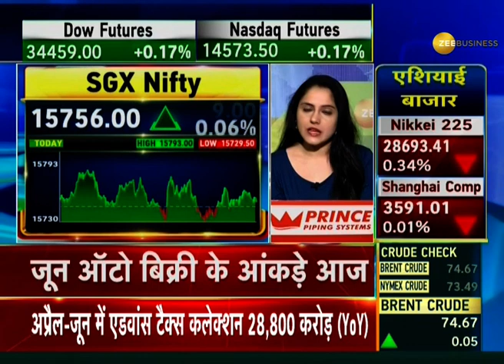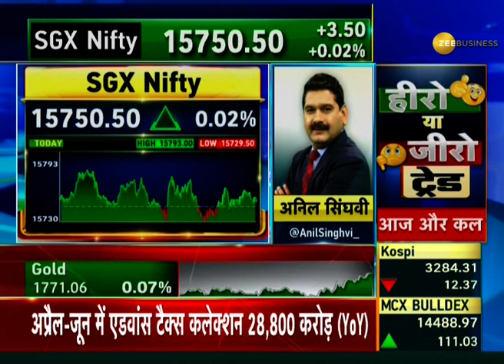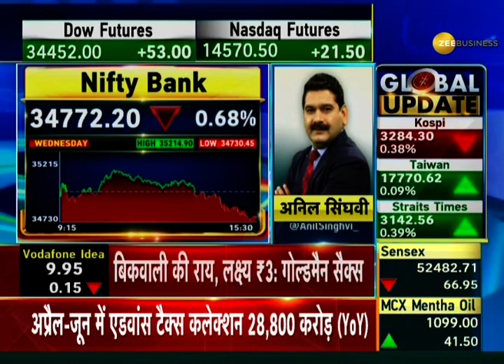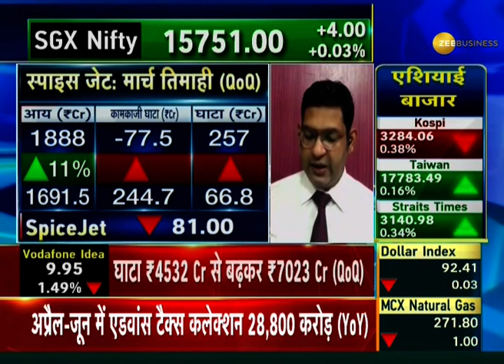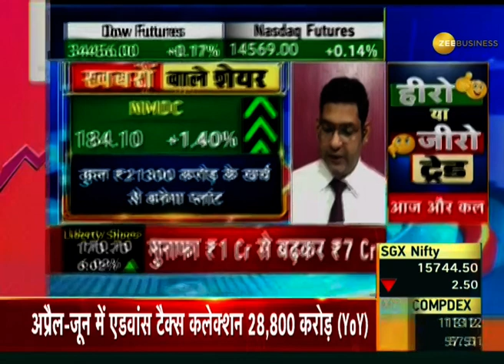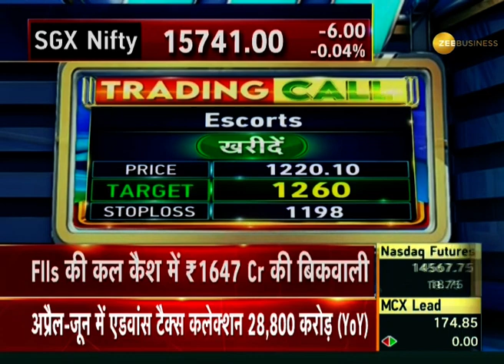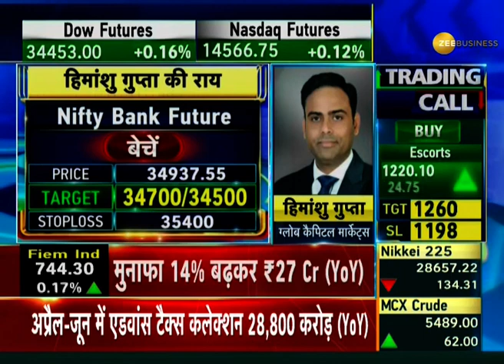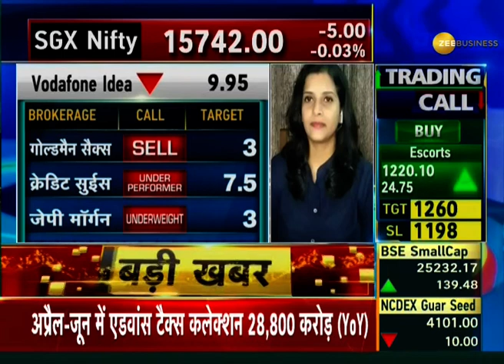Power Breakfast: आज कैसे हैं Global संकेत, कैसा रहेगा Domestic Stock Market में एक्शन?-July 01, 2021